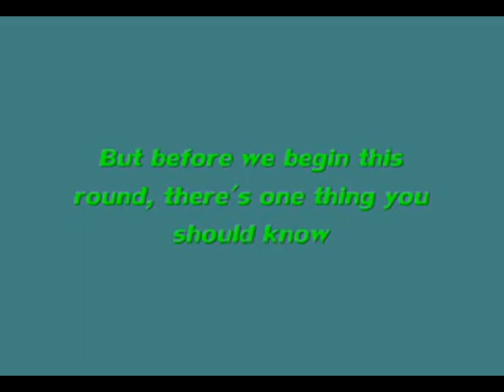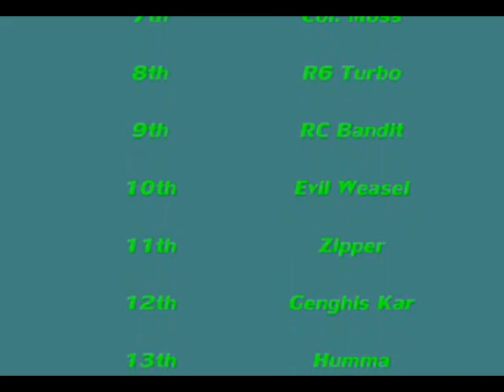Re-Volt - Elimination Station - Round 12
The competitors must conquer the grass in order to pass~